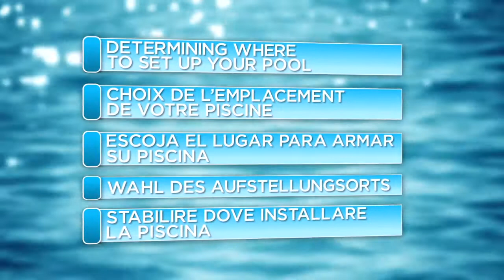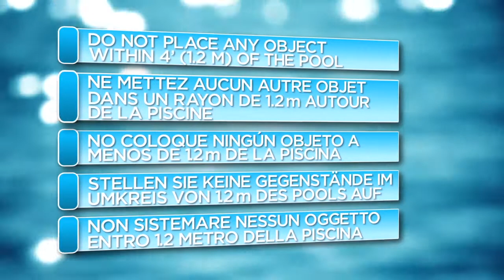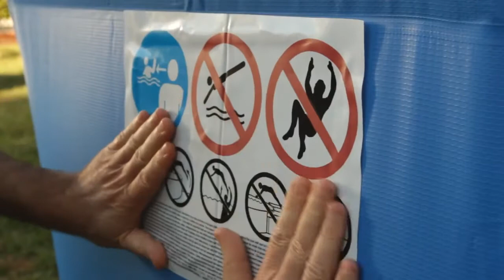Intex Metal Frame piscine rectangulair 450x220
Instructions pour les piscines rectangulaires Intex Metal Frame d'une dimension de 450x220 cm.